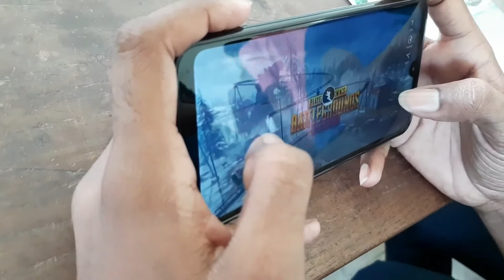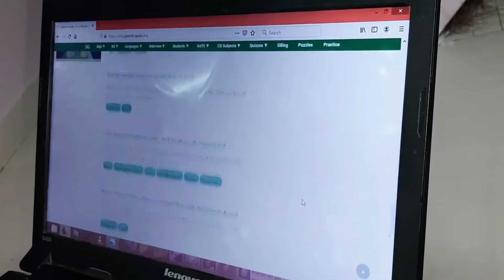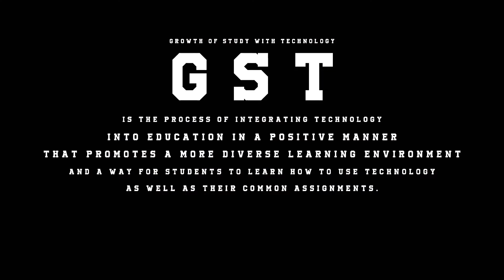GST Short Flim- (Growth Of Study In Technology) By Department Of IT of VHNSN College Students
Growth of Study in Technology
GST 👩‍💻👩‍💻

VHNSN College  (Autonomous), Virudhunagar
This short Flim are fully directed and Edited by our Department students
Please Support

Heartly Thanks to our Department Staffs

Cast:
Rajesh
Hari
Rahul
Sundar
Prabhakaran
Surya prakash
Sathis
DuraiRaj
Muruganadham

Director:
Muhammad Rasik

Editors:
Vishnu Shankar
Sundara Muneeswaran